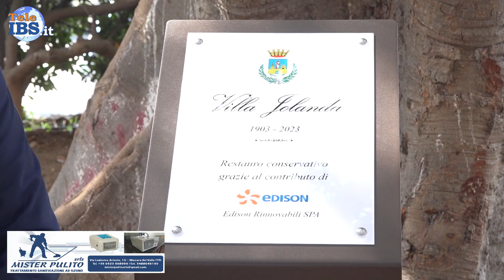Villa Jolanda la targa "A ricordo del generoso recupero a 120 anni dalla sua costruzione"